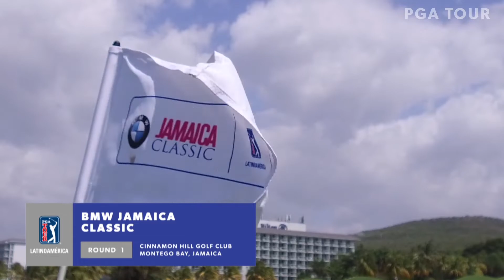Resumen | Ronda 1 | BMW Jamaica Classic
Los estadounidenses Tom Whitney y Hunter Hamrick, así como el canadiense Stephen Thomas firmaron tarjetas de 7-bajo par 65 para ubicarse como líderes del BMW Jamaica Classic.